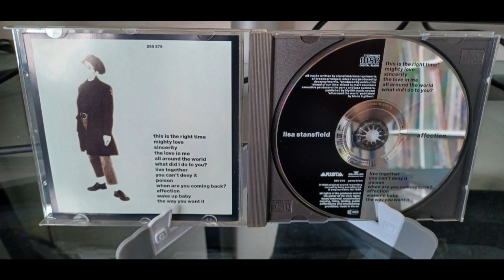LISA STANSFIELD - Affection 1989